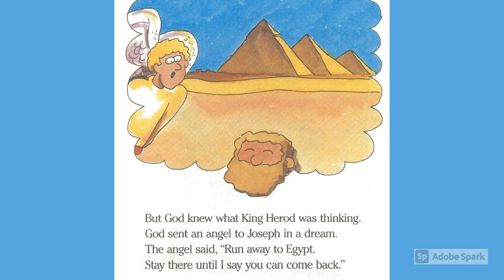Running Away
Matthew 2